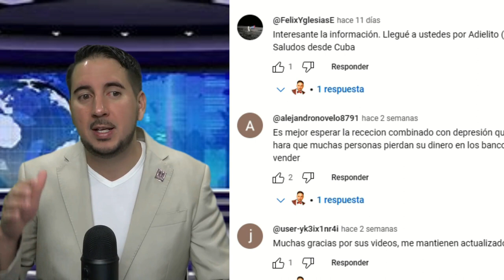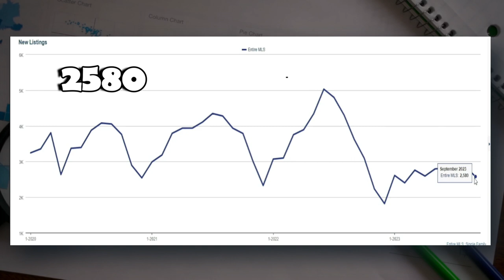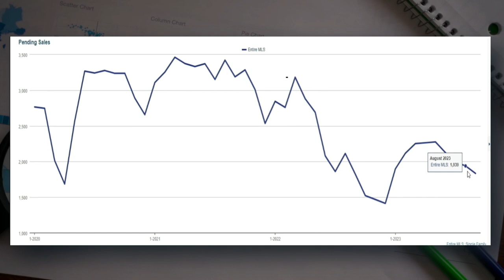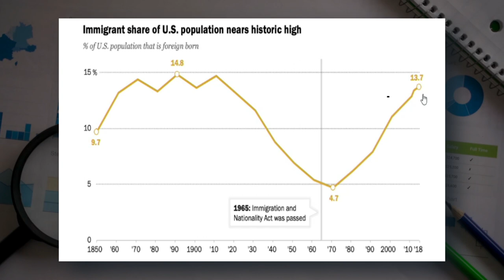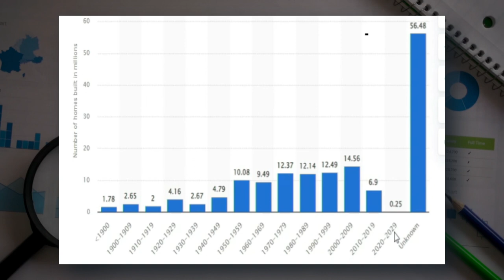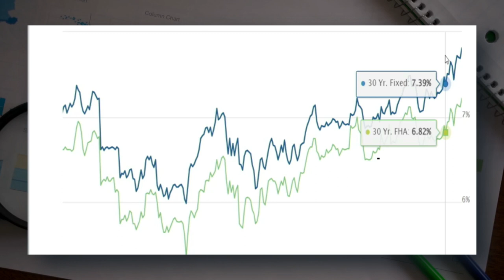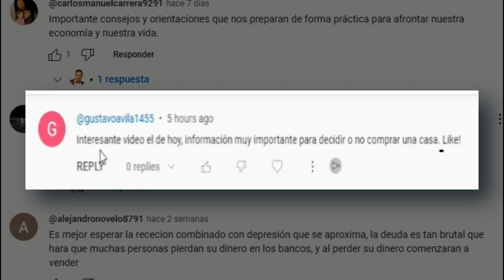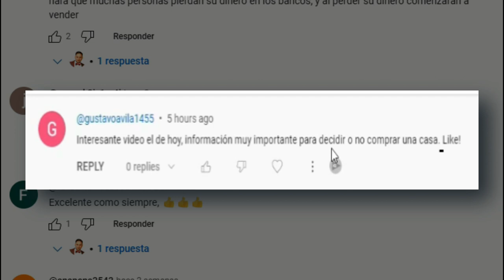Subieron los precios y los intereses. Hay menos casas a la venta y más... Estadísticas septiembre.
¡Bienvenidos a nuestro análisis mensual del mercado inmobiliario en Las Vegas, Nevada! En este emocionante episodio, exploraremos las estadísticas más recientes de septiembre que revelan tendencias clave que afectan a los compradores y vendedores de viviendas en la Ciudad del Pecado.

En el último mes, hemos sido testigos de cambios significativos en el mercado. Los precios de las viviendas han experimentado un alza notable, y los intereses también han subido. Pero eso no es todo, la oferta de viviendas en Las Vegas está disminuyendo a medida que más personas se mudan a la ciudad en busca de oportunidades emocionantes.

Como siempre, nuestra misión es proporcionarte información precisa y actualizada para que puedas tomar decisiones informadas en el mercado inmobiliario. ¿Qué significa todo esto para ti? ¿Cuál es la mejor estrategia a seguir en este momento?

La gran ola migratoria hacia los Estados Unidos está teniendo un impacto significativo en el mercado de Las Vegas, y es probable que veamos una disminución continua en la disponibilidad de viviendas en los próximos meses, lo que podría aumentar aún más los precios. Por lo tanto, si estás pensando en comprar una casa, el momento de actuar es ahora antes de que sea demasiado tarde.

En este video, desglosaremos las estadísticas clave, te ofreceremos consejos expertos y discutiremos las implicaciones de las tendencias actuales en el mercado inmobiliario de Las Vegas. Prepárate para tomar decisiones financieras inteligentes y asegurar tu futuro en esta emocionante ciudad.